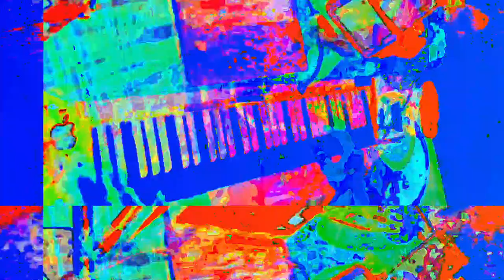[EPILEPSY WARNING] Movie 23 05 29 13h09m32s *Photosensitivity Warning*